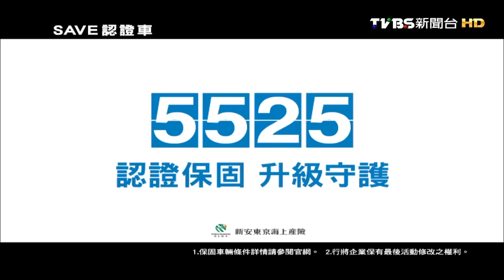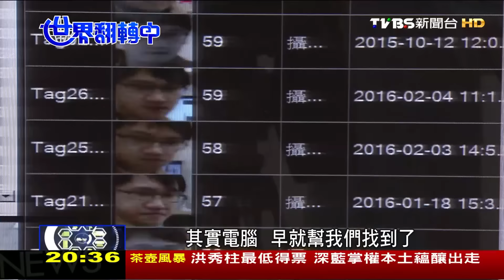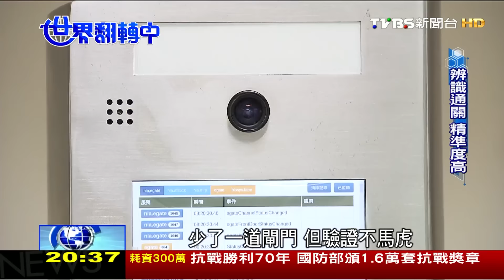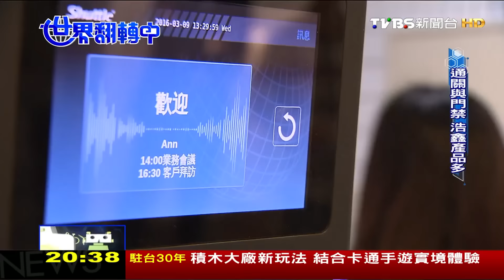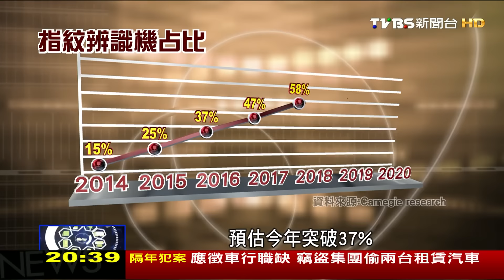"生物辨識"商機引爆 將取代"傳統密碼"! 世界翻轉中 20160327 (5/6)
世界翻轉中這集要帶您認識生物科技，其中治療癌症最高科技而且最昂貴的醫療技術質子治療，長庚醫院花了50億，從無到有，打造出質子治療中心，能精準的讓放射線維持在腫瘤的範圍，不傷害到其他組織，大幅減少癌症治療的副作用。而失智症的新藥研發則是下一個生技藍海，搶救腦袋退化的關鍵，透過箭毒蛙研發出對抗阿茲海默症的藥物，能刺激.活化大腦皮質，增強記憶能力。而生活中最常見的手機加裝指紋辨識功能，也引爆了各產業生物辨識商機。市調機構預估，再過兩三年，全球非蘋陣營手機當中，有七成都會有指紋辨識功能，而神盾則是自己研發演算法，集晶片、演算法、系統於一身。除了指紋辨識外，人臉辨識在機場、港口也都看得到，生物辨識預料將取代傳統密碼。3D列印人體器官也不再是夢想，美國再生醫學中心,已經能夠把3D列印製造出來的耳朵、骨頭，移植到動物身上。而加州的生技公司]也成功印出「肝臟組織」，台灣廠商則是直接從動物身上找辦法，利用魚鱗做成人工眼角膜，預計2017年歐盟就會上市，成為器官捐贈的一大突破。更多精采內容請鎖定週日晚間八點世界翻轉中。